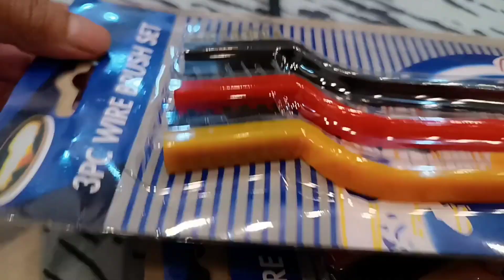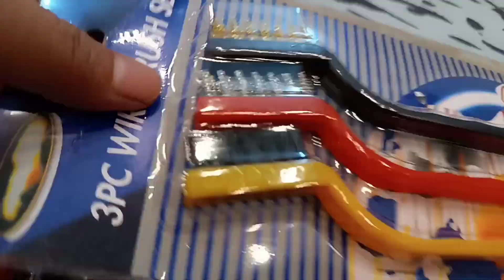chane ki dal se banaya ek special sa snacks 👸 mukesh chale gaye chodkar meesho shopping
chane ki dal se banaya ek special sa snacks 👸 mukesh chale gaye chodkar meesho se khoob sari kitchen ki shopping ki